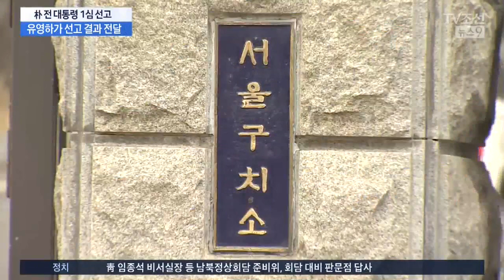재판 불참 朴, 구치소서 결과 접해…"평소와 같은 모습"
박 전 대통령은 오늘 건강을 이유로 재판정에 나오지 않았습니다. 구치소를 찾은 유영하 변호사와 함께 판결 결과를 전달받았다고 하는데, 항소할 것인지 아니면 더 이상의 재판이 의미가 없다고 판단해서 포기할 것인지는 앞으로 일주일안에 결정해야 합니다.